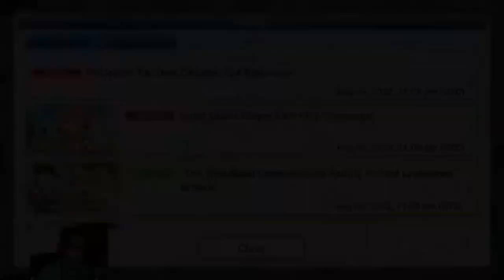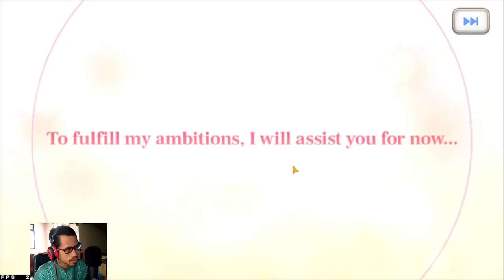Princess Festival/Princess Gala Banner: Neneka Utsushimi Gacha - Princess Connect Re:Dive #10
Gacha Banner Neneka Utsushimi !

【 DISCORD SERVER! 】